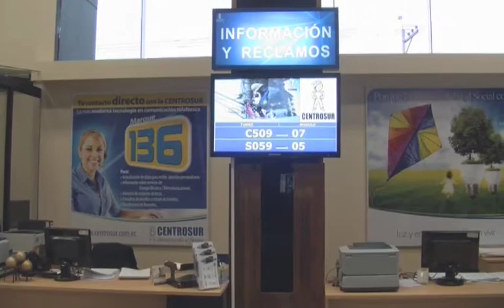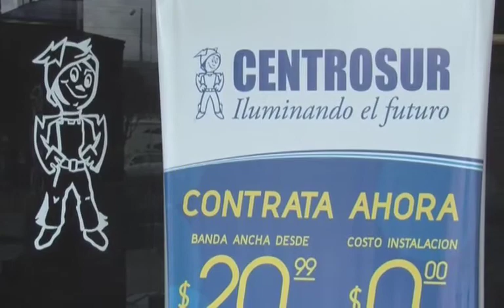EMPRESA ELECTRICA ADECUO MAS LOCALES PARA COBRO DE PLANILLAS ELECTRICAS.m4v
La Centro Sur adecuo más locales para el cobro de planillas eléctricas.
La empresa eléctrica centro sur con el afán que sus usuarios tengan mayores facilidades en el pago de sus planillas por consumo eléctrico firmo varios  convenios con distintas cooperativas en la  ciudad.
 Distintas son las instituciones  financieras  que los usuarios de la centro sur podrán cancelar sus planillas eléctricas sin ningún costo adicional
 También  podrán realizar sus pagos en todos los bancos del barrio con un adicional de treinta centavos al valor correspondiente a pagar.
de esta manera la centro sur espera brindar un mejor servicio a sus usuarios  con un tota l de 84 puntos de pago en el austro.